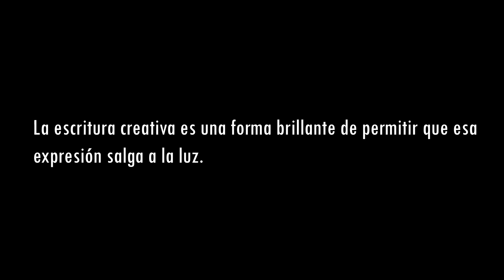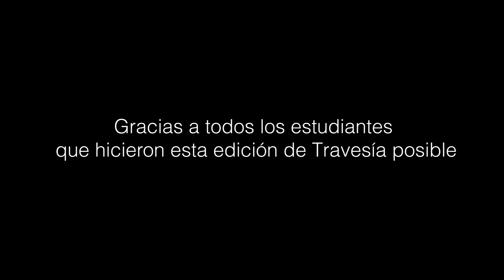Lanzamiento Revista Travesia 2019